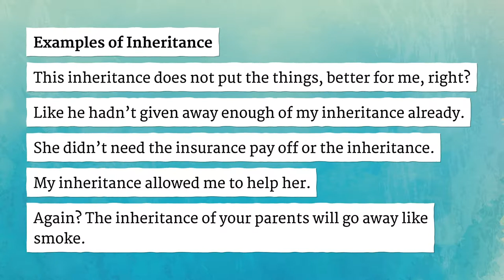INHERITANCE pronunciation • How to pronounce INHERITANCE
How to say Inheritance in British English and American English?